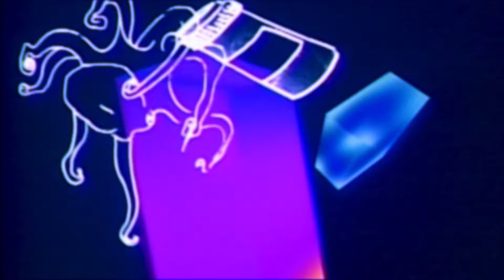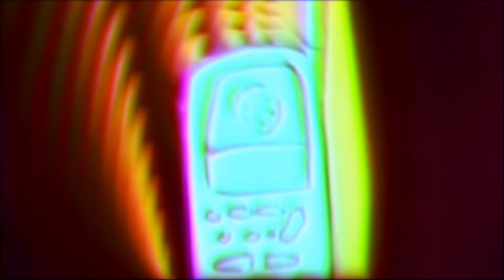Plants and Animals - House on Fire (Official Video)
Director, Animator, Editor : Emily Pelstring